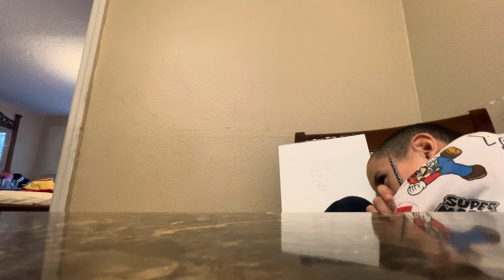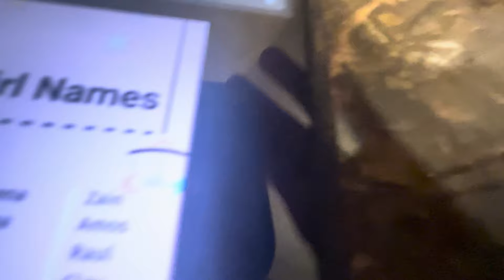February 24, 2024